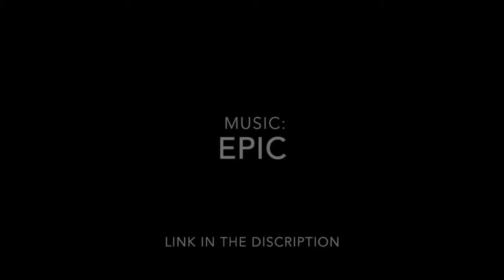Team Perfect | Mobile Trick Shots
Welcome to a trick shot video! In this video, we do mobile trick shots. Our parents weren't heme for most of this so we just used wagons and bikes. and running.